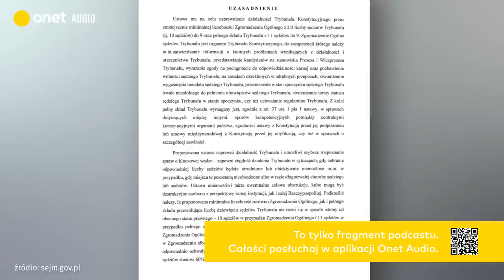PiS zabezpiecza Trybunał na wypadek porażki w wyborach. "Wygląda jak przygotowanie do zmiany władzy"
Swoją drogą może nawet premier przestał wierzyć w wygraną? A przynajmniej szykuje się na taką możliwość. Otóż szef rządu skierował do Trybunału Konstytucyjnego specyficzną ustawę — ustawę o organizacji i trybie postępowania przed Trybunałem Konstytucyjnym. Brzmi głupio? I to jak. Trybunał będzie badał sam siebie. Ale to nie koniec bzdur. Otóż to PiS przyjął tę ustawę w 2016 r. i od tego czasu TK pracował w oparciu o nią — i nikomu z obozu władzy nie przyszło do głowy tego kwestionować.

Ale skoro nie wiadomo, o co Morawieckiemu chodzi, to chodzi mu albo o działki, albo o władzę. Tak, ten na pozór bzdurny trik to także próba przygotowania się na utratę władzy. Otóż w najważniejszych kwestiach Trybunał orzeka w tzw. pełnym składzie. Mimo nazwy nie jest to cały 15-osobowy zespół sędziów. Pisowska ustawa ustaliła, że to co najmniej 11 sędziów. Szkopuł w tym, że od pół roku trwa w TK wewnętrzny konflikt między sędziami z PiS, bo grupa buntowników — 5-6 osób — nie uznaje prezesury Julii Przyłębskiej, odkrywanej towarzysko przez Jarosława Kaczyńskiego. Wyjątkowo kilka dni temu jeden z buntowników — Zbigniew Jędrzejewski — przyszedł na rozprawę, by Trybunał mógł wydać orzeczenie w sprawie legalności ułaskawienia przez prezydenta w 2015 r. byłego szefa CBA, a dziś ministra spraw wewnętrznych Mariusza Kamińskiego. Wyrok był jasny: sędziowie z PiS w tej jednej kwestii znaleźli większość. Ale już ustawą o Sędzie Najwyższym, która cofa kontrowersyjne zmiany Ziobry w sądownictwie i ma otworzyć drogę do pieniędzy z unijnego Krajowego Planu Odbudowy, Trybunał nie jest się w stanie zająć od miesięcy — właśnie dlatego, że nie ma pełnego składu, bo buntownicy bojkotują posiedzenia.

Cóż w tej sytuacji zrobiła władza? Najpierw posłowie PiS złożyli w Sejmie projekt, by zmniejszyć pełen skład do dziewięciu sędziów, bo tylu na stałe ma Przyłębska. Ale dziwnym trafem projekt ów utknął — może dlatego, że nie pali się do niego Ziobro, z którym jest związana część trybunalskich buntowników. W tej sytuacji właśnie premier zapowiedział inny wist — że skieruje do Trybunału ustawę o Trybunale, by Przyłębska wykminiła, czy 11 sędziów to zgodny z Konstytucją pełen skład. — Decyzja Trybunału będzie ostateczna w tej sprawie. Może oznaczać to, że mniejsza liczba sędziów będzie potrzebna do podjęcia decyzji w trybie tzw. pełnego składu — stwierdził Morawiecki.